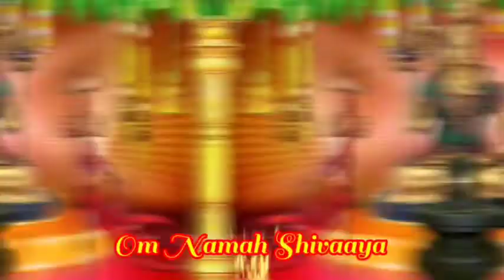LORD SHIVA 🔱 TELUGU LATEST DEVOTIONAL SONGS OM SHIVA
శివ తాండవ, శివాయ, శివ స్థితి, శివ శంకర్, శివ భక్తి, శివ శక్తి, తెలుగు భక్తి, తెలుగు శివుడు, శివుడు, శివ పాటలు, హర హర మహాదేవ, శంభో శంకర, మహాదేవ్ స్థితి, శివ పార్వతి,